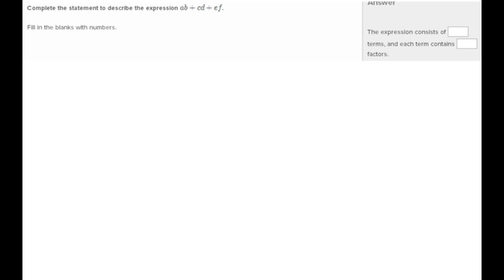Identifying Parts of an Expression